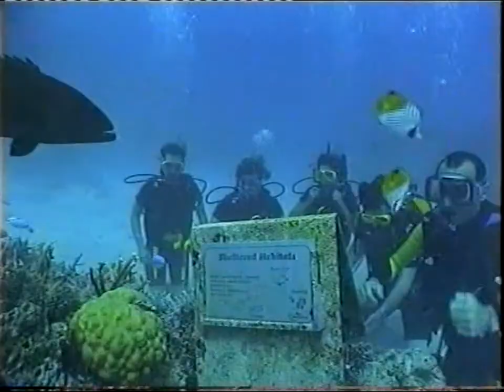Great Barrier Reef - 2001 cut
My dive on the Great Barrier Reef in February 2001